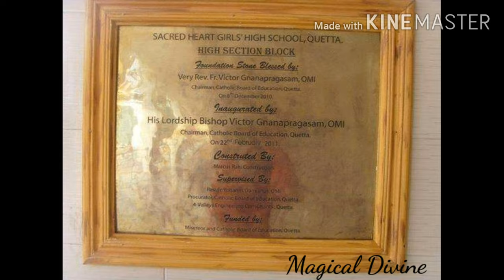Sacred Heart Girls High school Quetta.|School memories |school life||school love